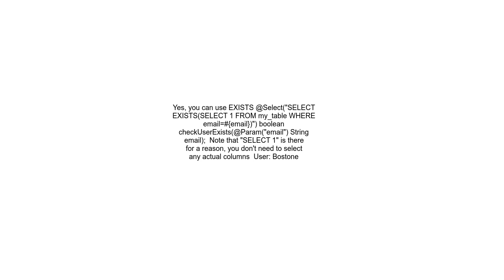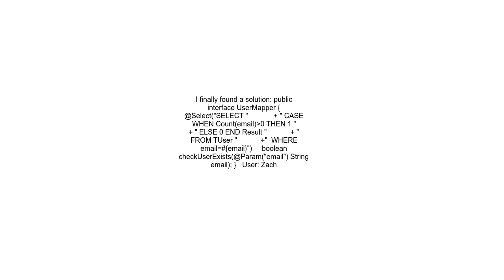Mybatis how to check if a row exists and return a boolean